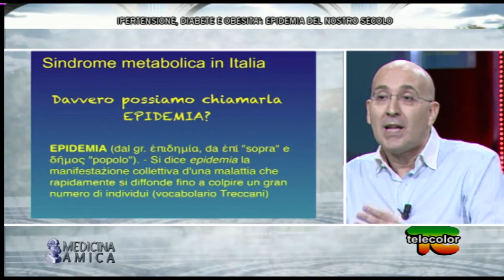L'obesità, ipertensione e diabete: epidemia del nostro secolo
L’obesità rappresenta a livello mondiale il più grande fattore di rischio per il numero elevato di patologie correlate come obesità, diabete, ipertensione, cardiopatia ischemia ed ictus cerebrale. Gli italiani in sovrappeso sono il 34% e 4 milioni hanno il diabete.

Affronteremo questo argomento con il Dottor Domenico Battaglia medico, chirurgo, esperto in Nutrizione e Dietetica Vegan/Vegetariana e Autore dei libri ‘Medicina Consapevole’ e ‘il Medico in Cucina’.